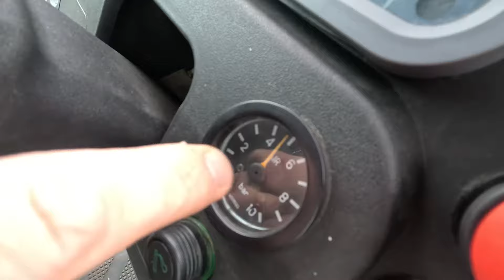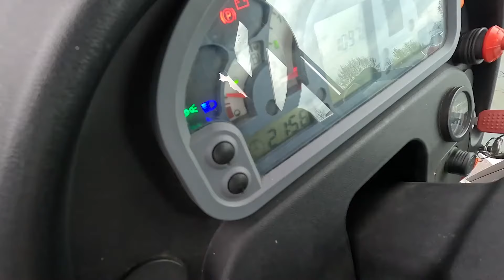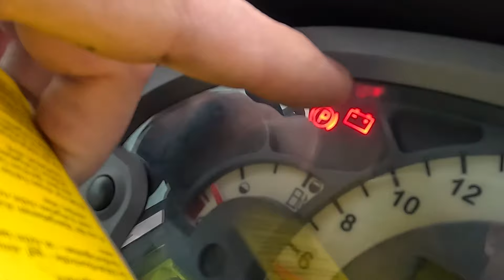Karte 5 für die Fahrprüfung Klasse T/Trecker | Traktortechnik schnell & einfach erklärt! 🚜🛠️📋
Heute macht Tom für euch ein umfangreiches Video zur Traktor/Trecker-Fahrzeugtechnik! 🚜🛠️ In diesem Video decken die Karte 5 ab, welche du für deine Fahrprüfung der Klasse T können musst. Die Abfahrtkontrolle erklärt Tom mit allen Punkten auf den Punkt, kurz und knapp. 🚦📚

Mit allen 10 Karten bist du bestens vorbereitet, um deinen Traktorführerschein zu erlangen! 💪🔧 Egal, ob du ein*e angehende*r Landwirt*in bist oder einfach dein Wissen erweitern möchtest, deshalb bleib dran und schau dir unsere Playlist mit allen Trecker Karten an! 🎓

Hinterlasse uns gerne einen Kommentar mit deinen Fragen oder teile deine eigenen Erfahrungen.

Du hast eine Frage bezüglich Führerschein, Straßenverkehr, Ausbildung oder Ähnlichem? Dann schreib es uns einfach in die Kommentare und wir erklären es dir in einem unserer nächsten Videos! :)

Das FA-Team ist für dich da!